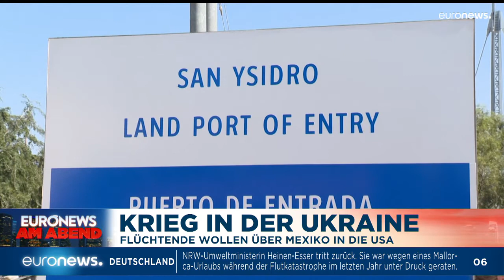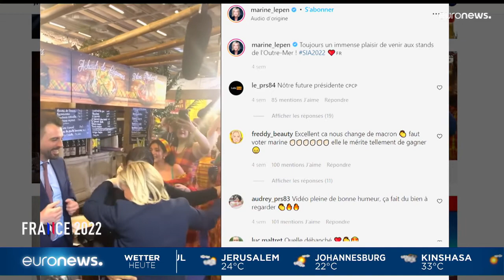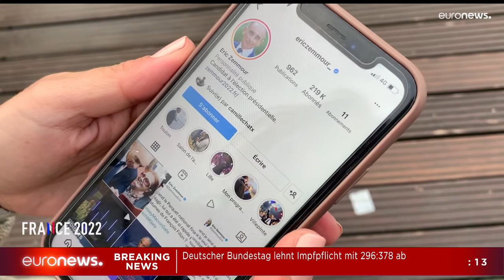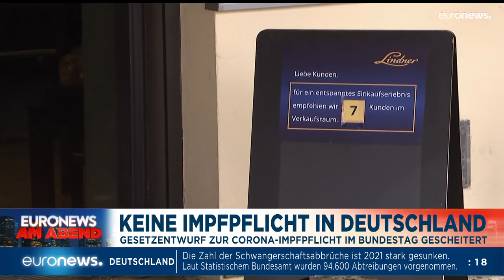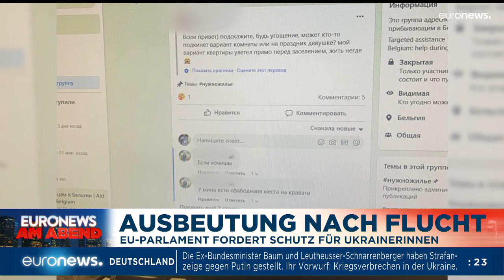Bundestag gegen Impfpflicht ab 60 - Ukraine-Krieg Tag 43: Euronews am Abend 07.04.22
In Deutschland hat der Bundestag gegen die Impfpflicht ab 60 gestimmt. Und was gibt es Neues vom Krieg in der Ukraine?